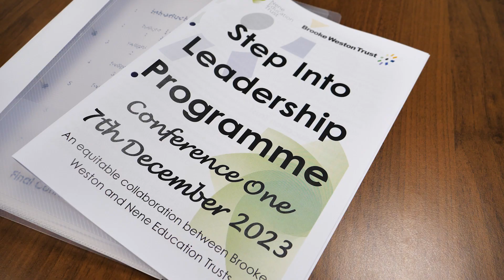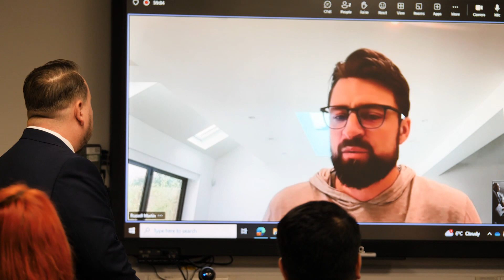Step Into Leadership - Keynote Speaker Russell Martin